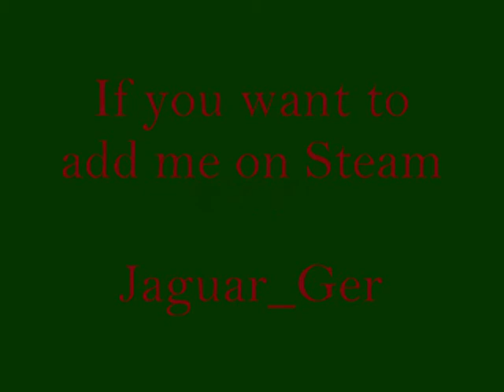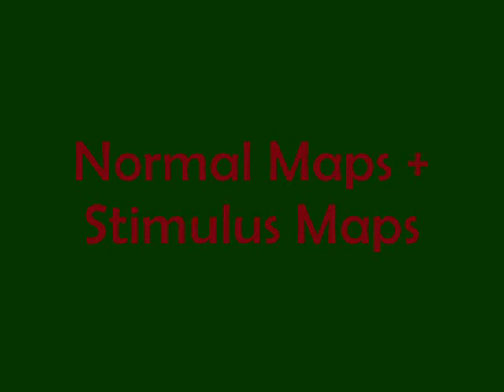Call Of Duty Modern Warfare 2 Sniper Montage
Just having some fun with the Intervention
Playing on PC.
Have fun